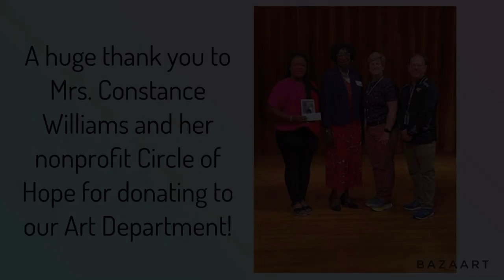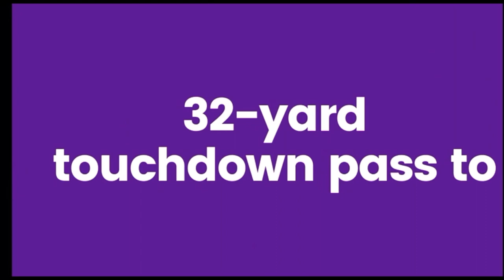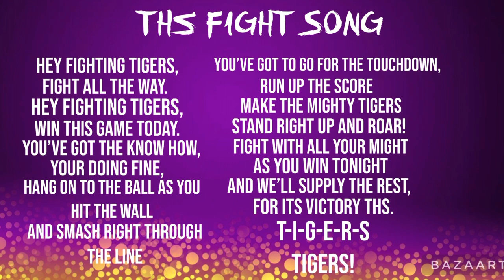Tiger Tv October 14th, 2022